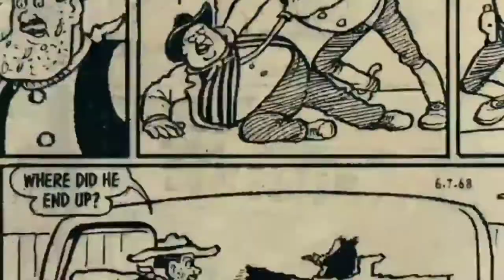MARK LOUSY SOLID STATE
Music written and recorded by me.

Here is a list of the movies used.

'Loving Vincent'
Dorota Kobiela, Hugh Welchmanf
(2017)

'My Left Foot'
Jim Sheridan
(1989)

'Phantom Thread'
Paul Thomas Anderson
(2017)

'Ping Pong' (The Animation)
Masaaki Yuasa
(2002)

'Wings of Desire'
Wim Wenders
(1987)

'Nausicaä of the Valley of the Wind'
Hayao Miyazaki
(1984)

'The Red Turtle'
Michaël Dudok de Wit
(2017)

'Cat Soup'
Tatsuo Satō
(2001)

'Le Samouraï'
Jean-Pierre Melville
(1967)

Gene Kelly, Stanley Donen
(1952)

'The Fall'
Tarsem Singh
(2006)

'The Triplets of Belleville'
Sylvain Chomet
(2003)

'The Sacrifice'
Andrei Tarkovsky
(1986)

'Genius Party'
Koji Morimoto, Tatsuyuki Tanaka, Masaaki Yuasa, Shinya Ohira, Hideki Nimura, Shinji Kim Ura
(2007)

Wong Kar-wai
(2000)

'The Conformist'
Bernardo Bertolucci
(1988)

'Birdman'
Alejandro González Iñárritu
(2014)

'Mishima: A Life in Four Chapters'
Paul Schrader
(1985)

Hayao Miyazaki
(1988)

Jean-Loup Felicioli, Alain Gagnol
(2010)

'Russian Ark'
Alexander Sokurov
(2002)

Herbert Ross
(1981)

'Stormy Weather'
Andrew L. Stone
(1943)

'Boy and the World'
Alê Abreu
(2013)

'It's Always Fair Weather'
(1955)

Hayao Miyazaki
(1989)

Terrence Malick
(2011)

Makoto Shinkai
(2013)

'Ponyo'
Hayao Miyazaki
(2008)

'The Tale of Princess Kaguya'
Isao Takahata
(2013)

'The Cat Returns'
Hiroyuki Morita
(2002)

'Angel Heart'
Alan Parker
(1987)

Hayao Miyazaki
(2004)

'Barry Lyndon'
Stanley Kubrick
(1975)

'Koyaanisqatsi'
Godfrey Reggio
(1982)

'Vertigo'
Alfred Hitchcock
(1958)

'Paris, Texas'
Wim Wenders
(1984)

Mamoru Oshii
(1995)

Wes Anderson
(2009)

'Short Peace'
Katsuhiro Otomo, Shuhei Morita, Hiroaki Ando, Koji Morimoto, Hajime Katoki
(2009)

'Days of Heaven'
Terrence Malick
(1978)

'The Taste of Tea'
Katsuhito Ishii
(2004)

'Playtime'
Jacques Tati
(1967)

'Dreams'
Akira Kurosawa
(1990)